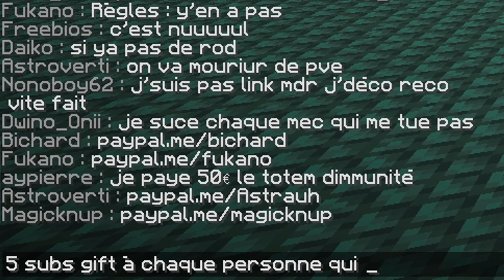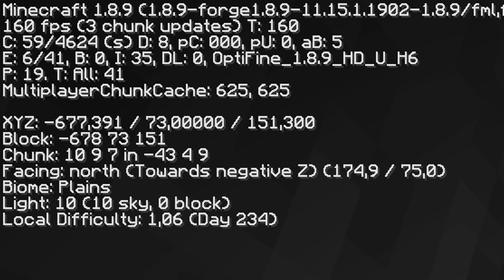LA PIRE STRATÉGIE • FDP UHC #1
Adieu monétisation, on t'aimait.
Bienvenue dans FDP UHC !
Il s’agit d’un UHC en solo, mais avec une énorme particularité : tout est permis. Coups bas, alliances, trahisons, tout est autorisé (et même conseillé) du moment qu’il ne reste qu’un seul survivant.
Les 20 joueurs vont devoir s’affronter sur une île, le chat sera désactivé, les pseudos également, et tous auront le même skin, leur seul moyen de communiquer sera à l’aide du plugin Mumble Link.

SPÉCIFICITÉS :
- Map customisée
- Alliances de tout nombre autorisées, mais un seul gagnant à la fin
- PVP activée à la dixième minute
- Réduction de la bordure dès l’épisode 1 jusqu’à l’épisode 6
- Map de 2500x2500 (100x100 à l’épisode 6)
- Absorption OFF
- Fire Aspect/Flame OFF
- Rod OFF
- Nether OFF
- Chat désactivé, vie dans le tab/pseudos désactivés, messages de morts désactivés, à l’exception d’un unique message à la fin de chaque épisode récapitulant le nombre de morts et de joueurs restants dans la partie
- Nametags désactivés et anonymous activé (même skin pour tout le monde)
- Plugin mumble
- Nerf de l’XP à 50%
- Drops de loot aléatoirement dans la map deux fois par épisode

Organisation par Libe et Guep